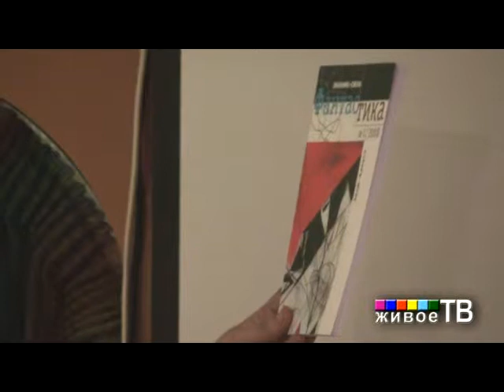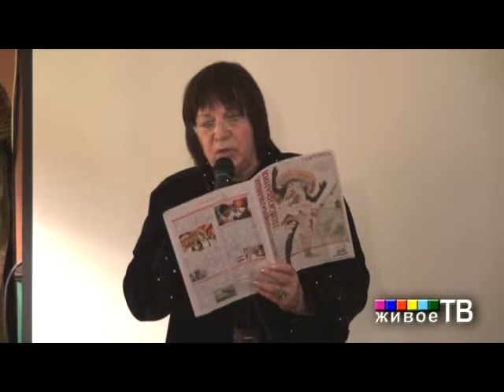Презентация газеты «Литературные известия»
Презентация газеты совместного издания Союза литераторов России и издательства «Вест-Консалтинг» в "Клубе Журнального зала". Ведущий вечера Евгений Степанов. Съемка "Живого ТВ"